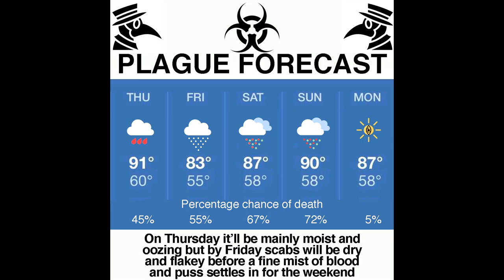Podcast Trailer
A trailer for the podcast The Glorious Free Republic of Yorkshire Radio Show:
The Glorious Free Republic of Yorkshire is the mightiest new nation state that emerged a few decades ago from the troubled era that was early 21st century Britain.
All the (government approved) info and entertainment you could possibly want, packed into one half hour show.